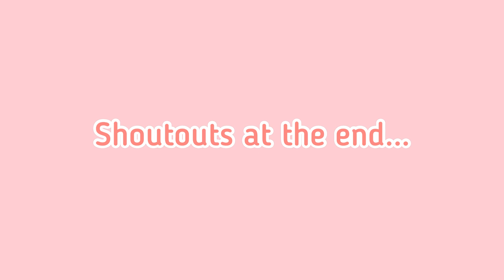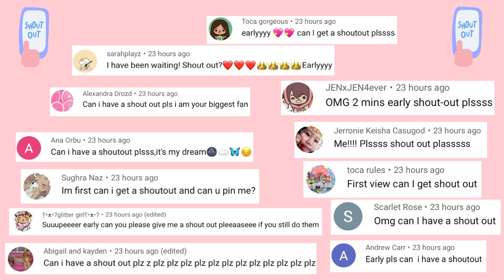Where to Find 50+ Cute Kawaii Items in Toca Life World 🧸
49,989 ❤️

In this video I’m showing you where to find more than 50 cute Kawaii items 🧸🥰

Music 🎶

Musician: Philip E Morris

Musician: Jeff Kaale

Musician: @iksonmusic

Musician: @iksonmusic

Musician: @iksonmusic